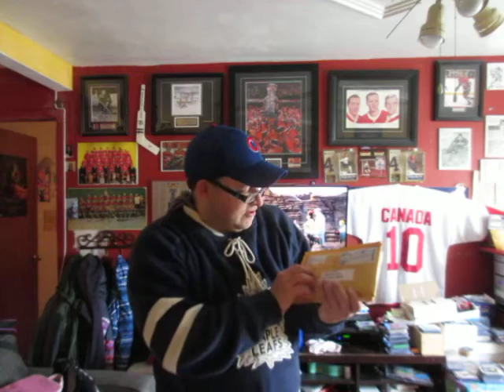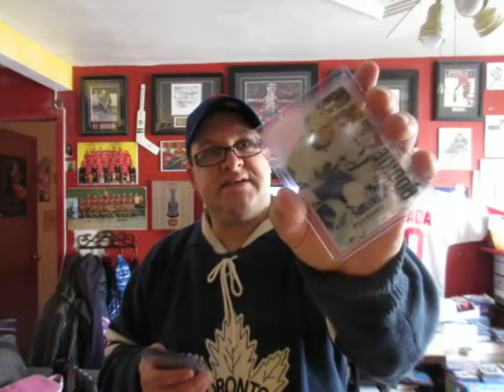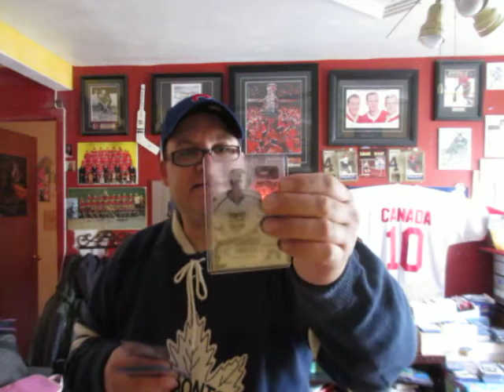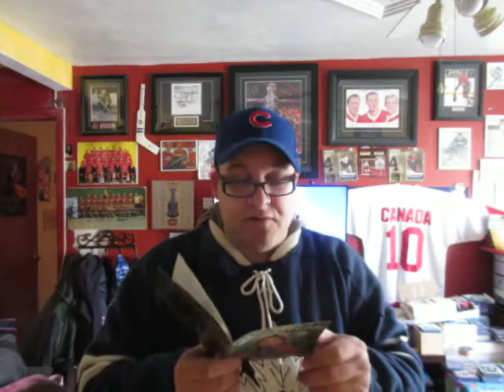Le Courrier du Jour!!! (21-avril-2017) Résultat des breaks de UD Ice +++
UD ICE  16-17
Dallas/Anaheim/Toronto... de Meazy!! (theRealMeazy)
Je chante pour un ami!